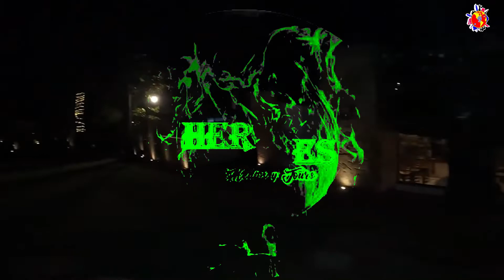👩‍❤️‍👨Aventura Romántica😍 en Tapalpa PuebloMágico🌠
El ⛺️Pueblo Mágico🌠 de Tapalpa tiene todos lo necesario para una escapada romántica👩‍❤️‍👨, enclavado en el bosque🌳🌷🦎, con un espectacular acantilado🏞 con una vista panorámica; tiene esa combinación de sencillez y respeto a la naturaleza🍃🍄.

🥰Definitivamente e el destino perfecto donde tenemos cabañas, hoteles y hasta lujosos glampings⛺️, todos con mucho estilo, confort y seguridad, así que te invito a disfrutar de la calidez del pueblo de Tapalpa en pareja y a sentir la adrenalina con la aventura al aire libre🪂🤸‍♂️🤸‍♀️.